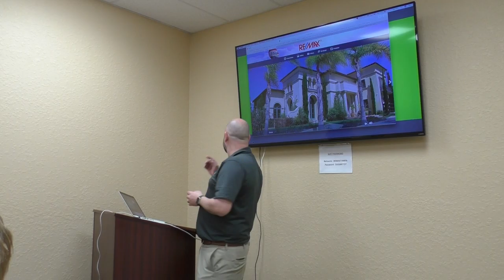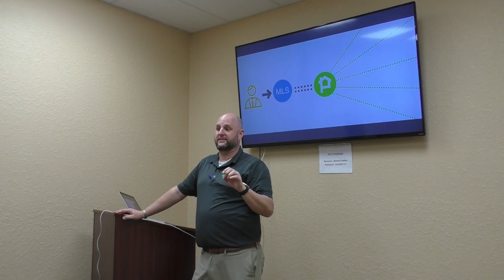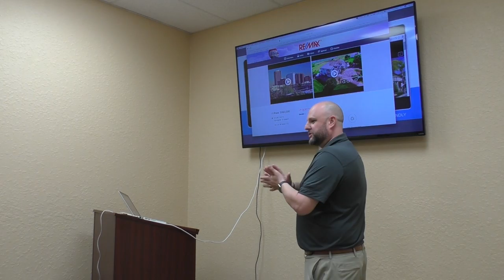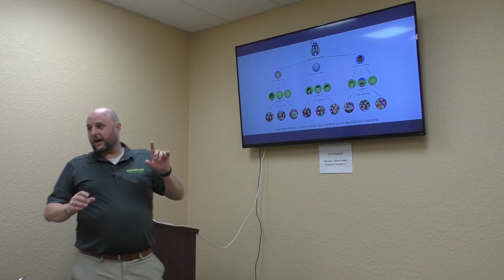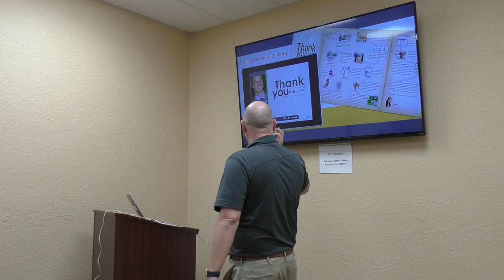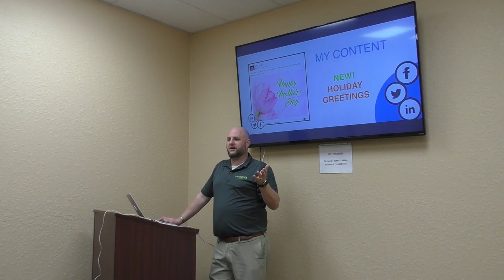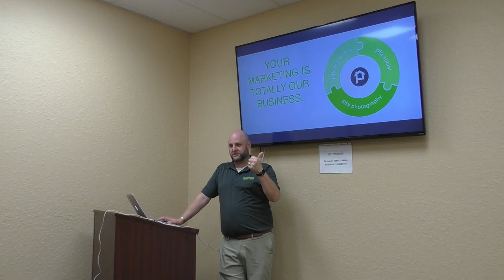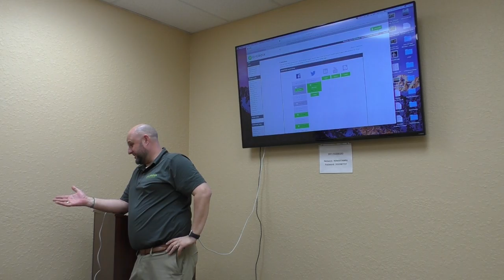Circlepix Training Class